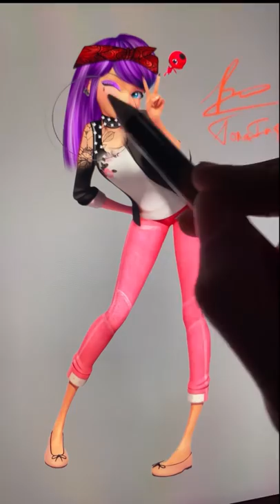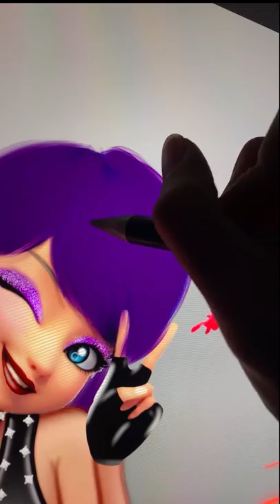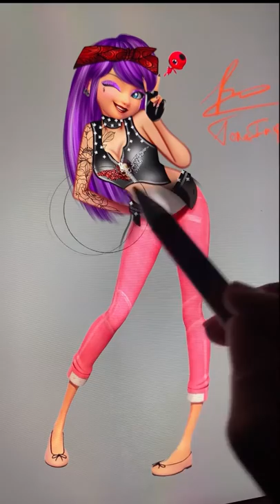Miraculous: Ladybug Glow Up Into Bad Girl - Miraculous Transformation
Thank youuu!!!